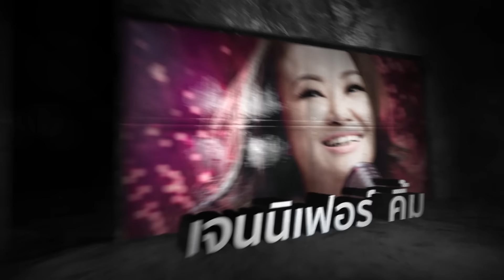Iron Chef Thailand - S6 EP01 - สุดยอดเซเลบริตี้เชฟ เชฟกระทะเหล็ก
เชฟกระทะเหล็ก ประเทศไทย Iron Chef Thailand
ออกอากาศ : ช่อง 7 สี และช่อง 7HD
วัน : เสาร์
เวลา : 11.45น. - 12.45น.